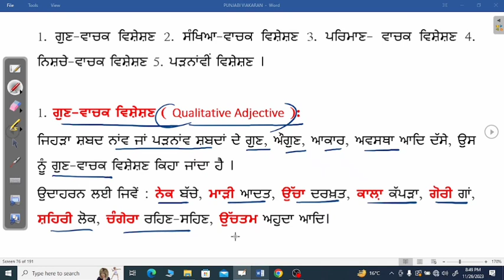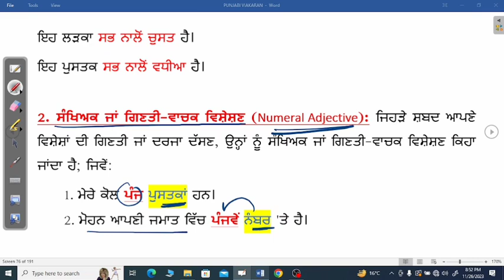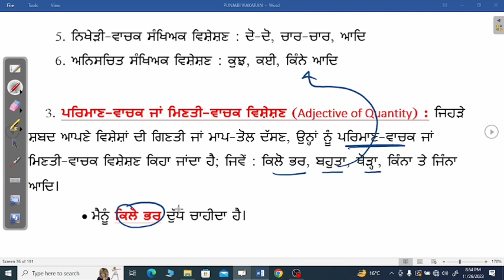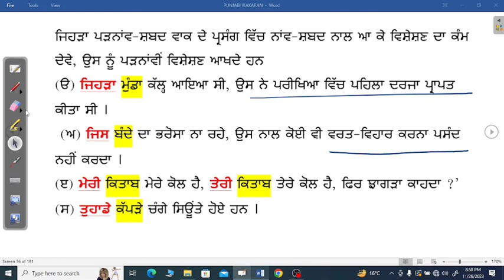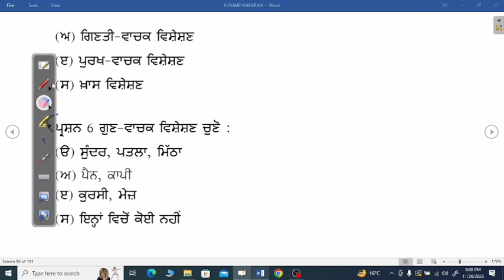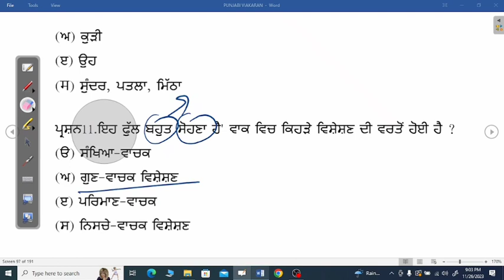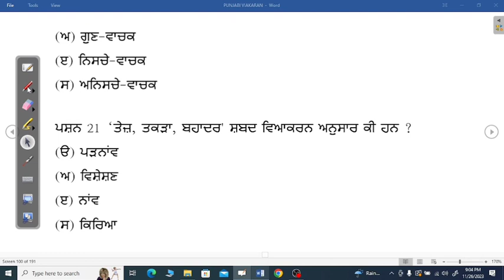Part 7 ਵਿਸ਼ੇਸ਼ਣ ਪੰਜਾਬੀ ਵਿਆਕਰਨ, Punjabi grammar PCS, PPSC, PSSSB, PTET,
Part 4 punjabi viakaran, ਪੰਜਾਬੀ ਵਿਆਕਰਨ ਨਾਂਵ ਵਿਸ਼ੇਸ਼ਣ ਸੰਬੰਧਕ,ਕਿਰਿਆ ਕਿਰਿਆ ਵਿਸ਼ੇਸ਼ਣ ਸੰਬੰਧਕ PTET, PCSPart 5 ਨਾਂਵ ਪੰਜਾਬੀ ਵਿਆਕਰਨ, Punjabi viakaran, punjabi grammar, punjab gk pcs, PTET, psssb, Punjabi grammar complete video series, punjab gk. all in one Punjabi gk, all in one Punjabi Grammar